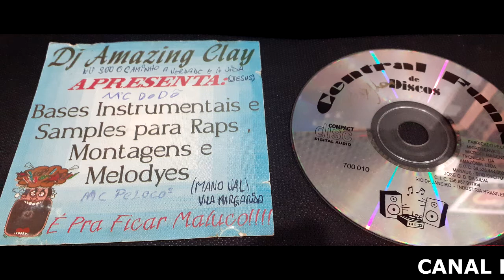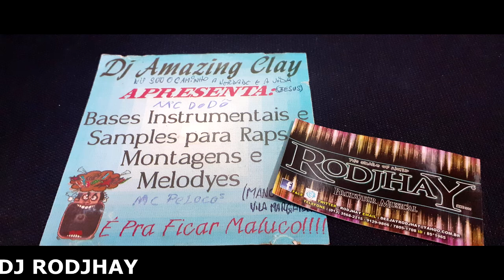DJ AMAZING GLAY 1 - BASES INSTRUMENTAIS - FAIXA 6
ATENÇÃO!